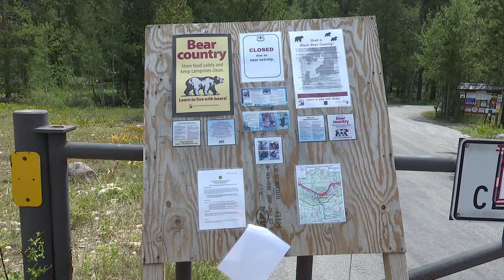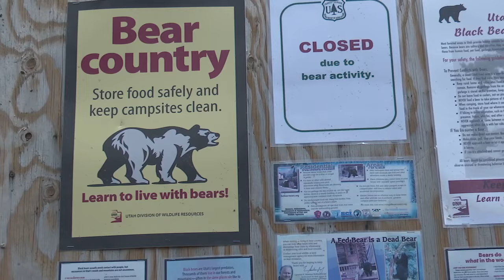Third bear put down after spotted at Utah campground